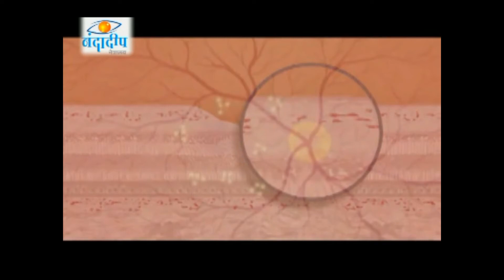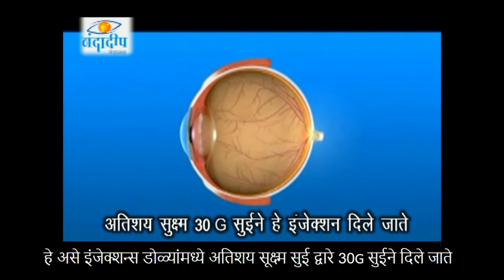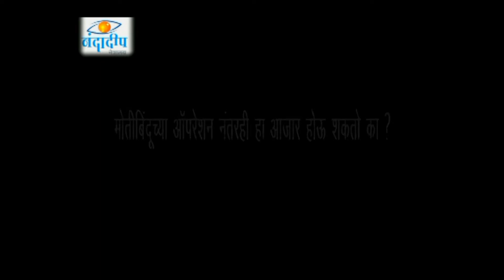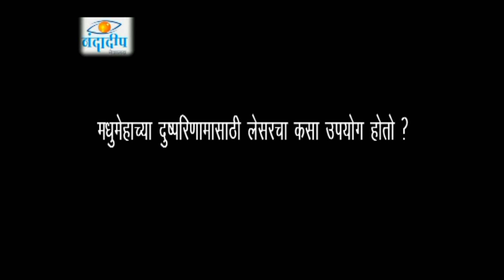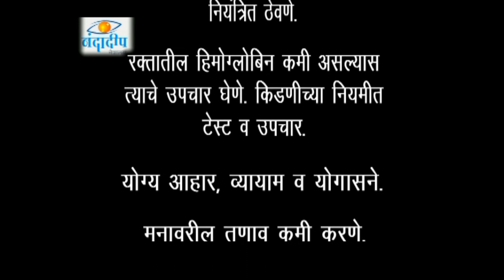Diabetes and your eyes - Nandadeep Eye Hospital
Nandadeep Eye Hospital -  Sangli-Kolhapur-Ratnagiri-Belagavi-Jath-Ashta